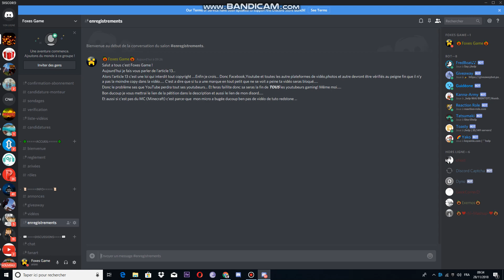MON MICRO EST PARTI...|Foxes Game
Mon micro est mort du coup je fais une vidéo sur l’article 13 ...Liens :